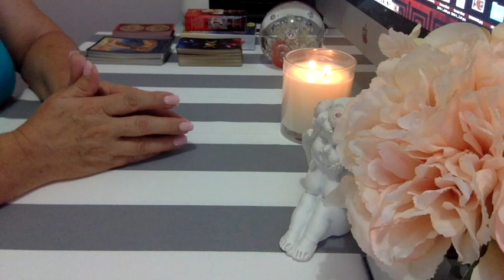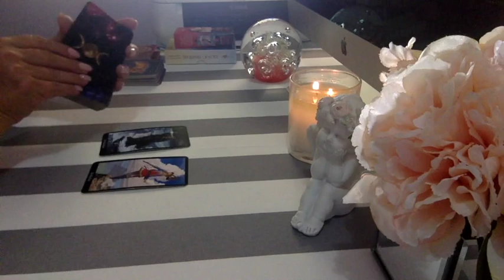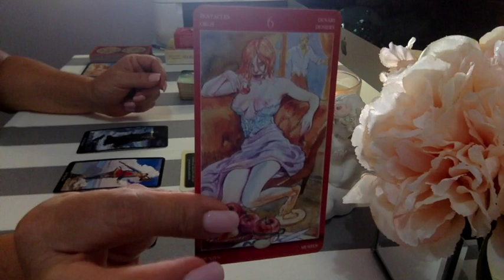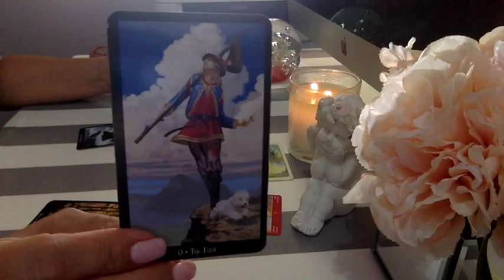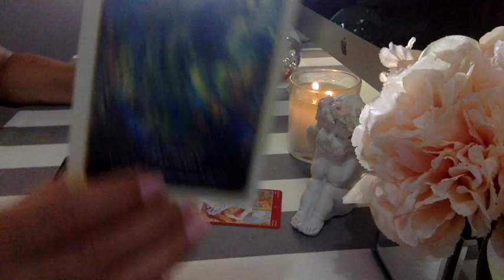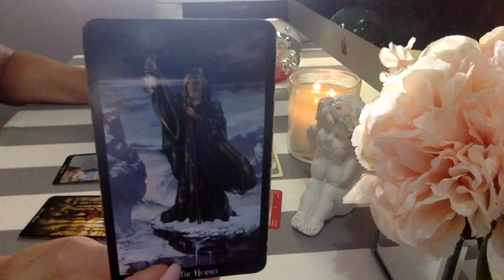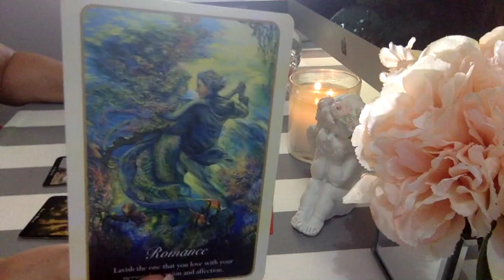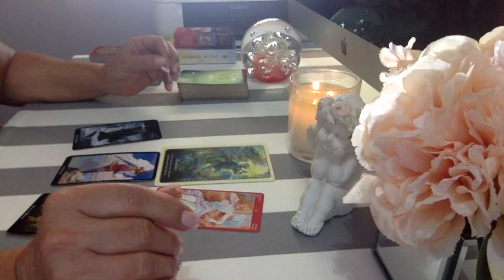PISCES ❤️ VALENTINE'S DAY ❤️ FEBRUARY 2019 LOVE ORACLE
🎉🐞🍀 I AM THRILLED TO ANNOUNCE THAT THE BEAUTIFUL NADIYA SHAH, ONE OF THE MOST AMAZING ASTROLOGERS IN THE SPIRITUAL COMMUNITY IS HOSTING MY WORK ON HER YOUTUBE

CHANNEL FOR FEBRUARY 2019 AND VALENTINE’S DAY TOO!!! ❤️ IF YOU ARE INTERESTED IN WATCHING THAT

JULY-DECEMBER 2019 READINGS FOR EACH SIGN WILL BE ON VIMEO SOON! I WILL MAKE THE ANNOUNCEMENT WHEN THEY ARE READY FOR PURCHASE.

If you missed the last LIBRA "BONUS TIMELESS READING” done in December 2018 then here is the

The Witches’ Tarot by Ellen Dugan